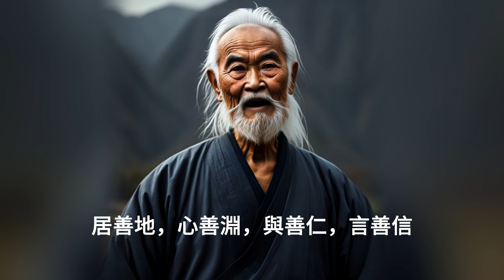道德经 老子（1~9章） (匯校版) AI老子朗读